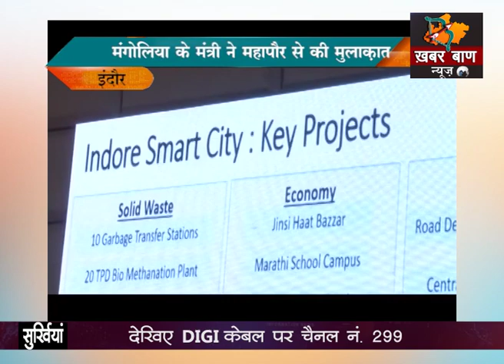मंगोलिया के मंत्री ने महापौर से की मुलाक़ात